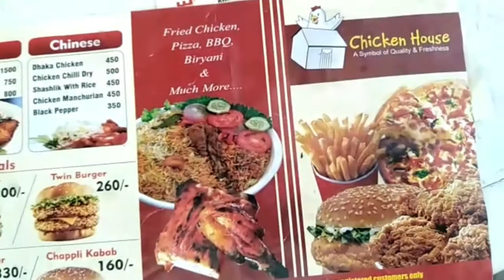Renala Chicken House | Okara Street Food | Renala Khurd vlogs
Today I and Osman were visited Chicken House Renala Khurd and tried some food. I hope this video is very interesting.